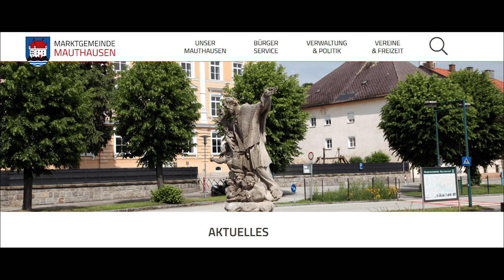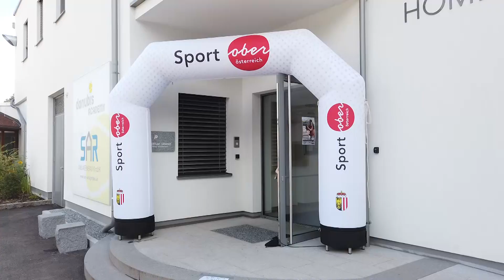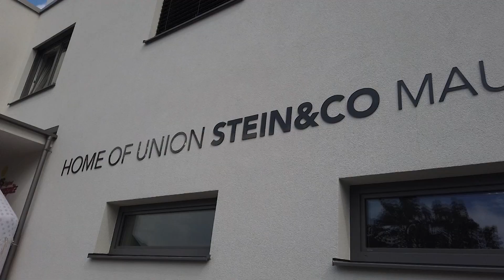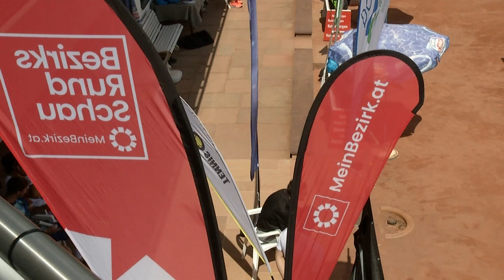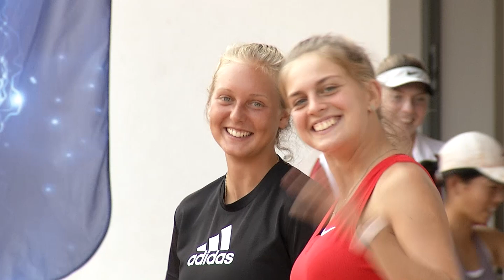Tennis Jugend Weltranglistenturnier G3 - Mauthausen 2022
Dass man nur gemeinsam Großes schaffen kann, das ist ja hinlänglich bekannt. Wenn dann auch noch die richtigen Leute an den richtigen Plätzen platziert sind, dann sind Erfolge die logische Konsequenz daraus. Ein Paradebeispiel dafür ist das Internationale G3 U18 Tennis Jugend Weltranglistenturnier in Mauthausen, das von 8. bis 14. August 2022 im neuen und supermodernen Tennisleistungszentrum OÖ über den roten Sand geht.

Die Top Anlage und das ITF Turnier ist aber nicht nur sportlich zum Zungeschnalzen. Anlass zur Freude und Dankbarkeit gibt auch die Arbeit der vielen Ehrenamtlichen, die Unterstützung der Partner und Sponsoren und auch die nicht zu unterschätzende Wertschöpfung für die Region.